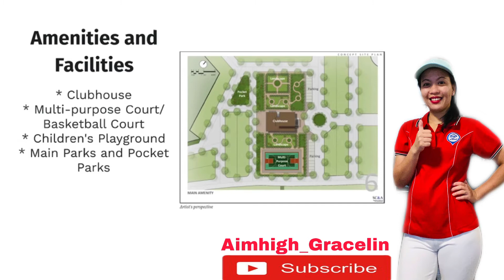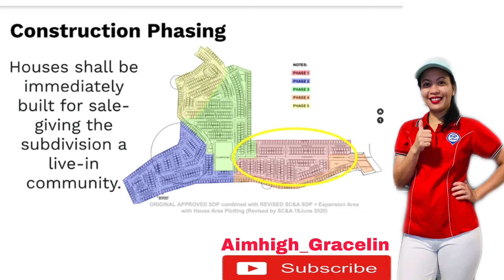Casas Carlina | Pagibig Housing Loan | Located at Boundary of Binangonan and Cardona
SOON TO RISE!!! 😍😍😍
For more details and More Pictures please visit my FB Page

CASAS CARLINA
LOCATED IN BRGY TATALA DIVERSION ROAD BINANGONAN, RIZAL

Now Accepting LOI...❤
10k RESERVATION FEE
(Note: Res fee is refundable once na lumabas na ang final price at hindi kaya ng budget ang magiging monthly amort)

Estimated Price 1.8-2M

Katabi lang ng Fiesta Casitas, Sunshine Fiesta at Casas Aurora!🏠

3 storey single attached
with fencing at gate na ang turn over

AMENITIES:
Club House
Basketball Court
Children's Playground